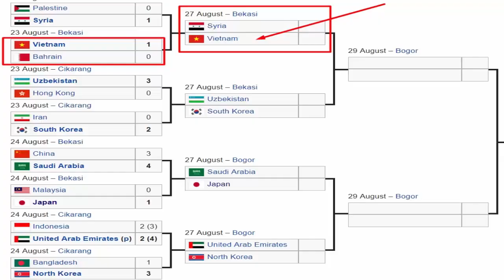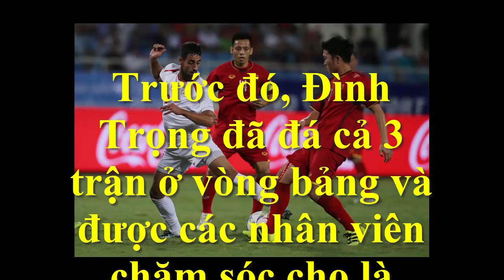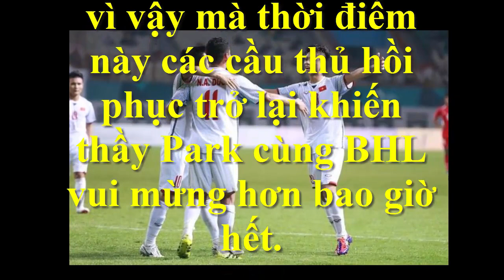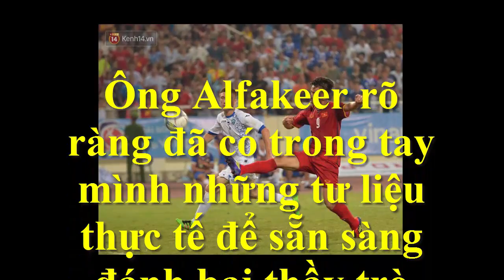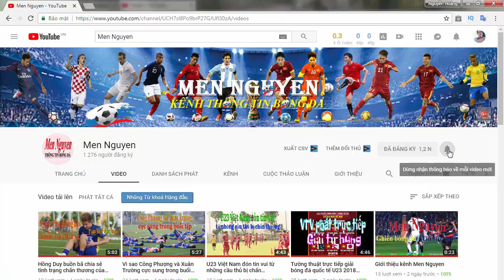Lịch thi đấu TỨ KẾT ASIAD 2018 chính thức-U23 Việt Nam 19h30-27-8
Lịch thi đấu TỨ KẾT ASIAD 2018 chính thức-U23 Việt Nam 19h30-27-8: Gồm 4 cặp đấu, cơ hội cho cả 8 đội là như nhau, Hi vọng chúng ta tái hiện như giải u23 Châu á.
- NHM xem trực tiếp U23 Việt Nam đá ASIAD ở đâu? Nhận định Nhật Bản vs Việt Nam